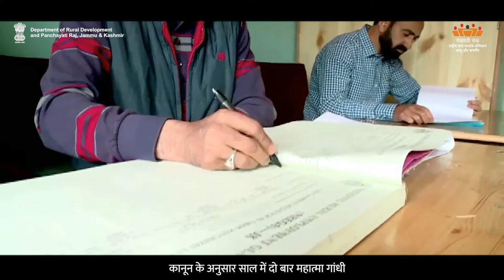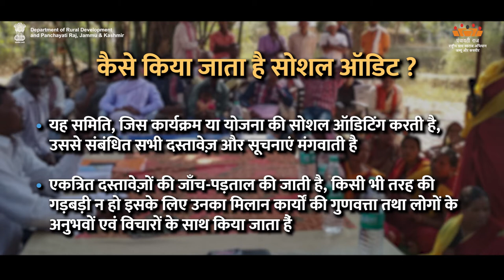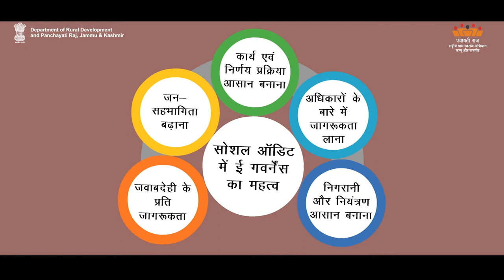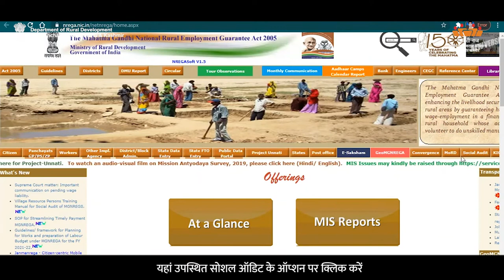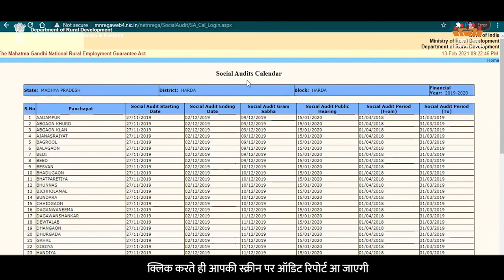AW-H E-governance - Social Audit, | Department of Rural Development and Panchayati Raj, J&K